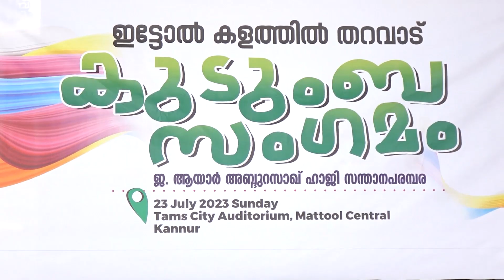ഇട്ടോൽ കളത്തിൽ തറവാട് കുടുംബ സംഗമം മാട്ടൂൽ ടാം സിറ്റി ഓഡിറ്റോറിയത്തിൽ നടന്നു.